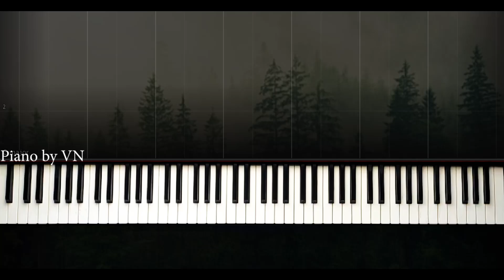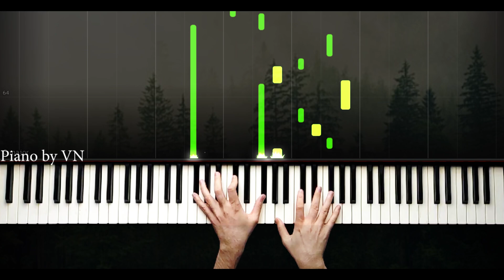Hani Bİzim Sevdamız - Merve Özbey - Piano by VN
Söz: Ahmet Selçuk İlkan & Alkan Özalan

HANİ BİZİM SEVDAMIZ

Böylesine acıyı tatmadım,
Yokluğun çok zor alışamadım,
Onsuz yaşamayı başaramadım,
Al benim de canımı Allah'ım.

Hani bizim sevdamız, devirirdi dağları,
Hani bizim sevdamız, eritirdi buzları,
Zamansız esti bak ayrılığın rüzgarı,
Hani bizim sevdamız.

Ayrılığın adını anmazdım,
Rüyamda görsem de inanamazdım,
Benden çok sevene gitse yanmazdım,
Nasıl sevdim bilirsin Allah'ım